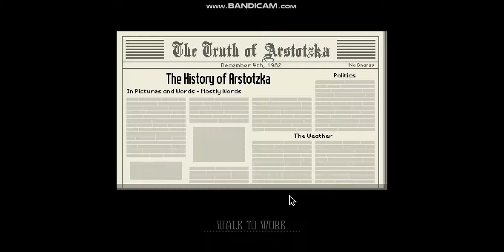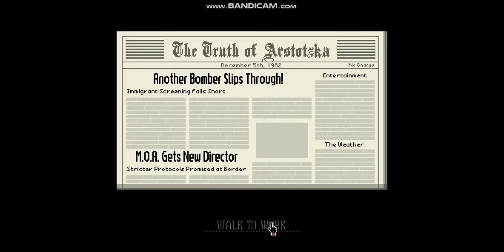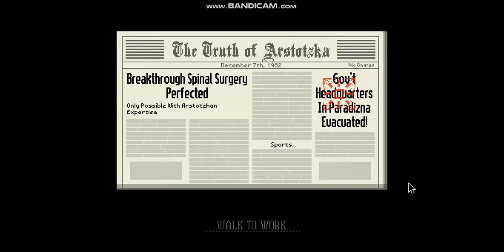HOW TO AVOID ENDING 4 IF YOU ACCIDENTALLY ACCEPT THE EZIC GIFT | PAPERS, PLEASE ENDING 4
A few months ago, I made a video telling the players not to receive the Ezic gift, Now I'll show you how to improve the situation if you accidentally take the gift and use it.

00:00 Begin
05:00 Keep going
21:00 Almost there
21:43 Accept him

© Copyright by Gm Boi ☞ Do not Reup